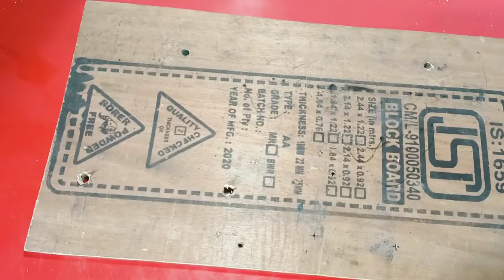Free Energy Generator | With Car Alternator And Water Pump Motor | PMG Generator New Experiment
I have tried to show you some experiments in this video hope you will like this video

If you have any question then tell us in comment
We keep uploading videos related to free energy and related to PMG generator on this channel.